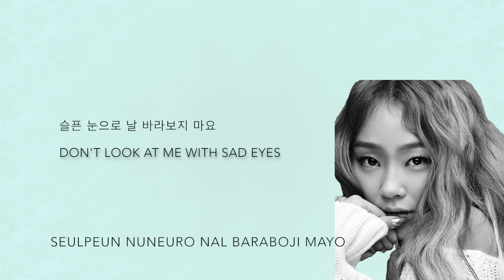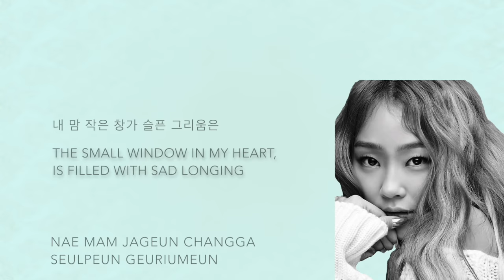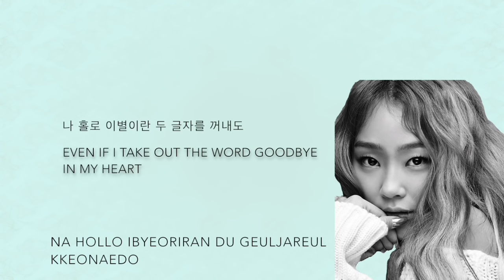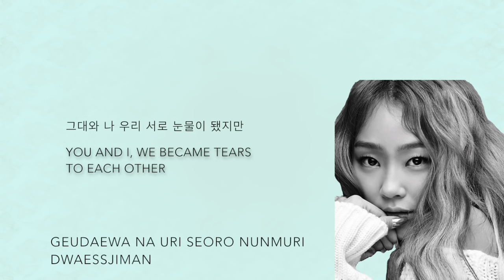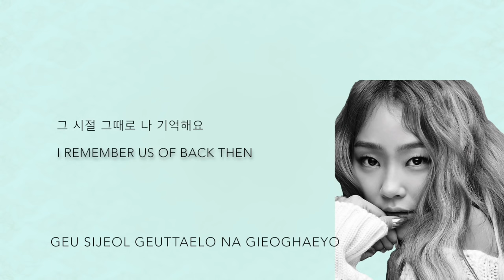Hyolyn- 'Become Each Other's Tears' (Hwarang: The Beginning OST, Part 5) [Han|Rom|Eng lyrics]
SISTAR Hyolyn (효린)- 'Become Each Other's Tears (서로의 눈물이 되어)' (Hwarang: The Beginning OST, Part 5) [Han|Rom|Eng lyrics]

TRANS CREDITS:
Korean: ilyricsbuzz
English: popgasa
Romanticized: ilyricsbuzz

hwarang the flower poet warrior youths  bts v kim taehyung choi minho shinee park seo joon go ara park hyungsik do jihan seokjin part 1 han eng rom hwarang: the beginning wherever you are even if i die its you dream bolbbalgan4 bolbbalgan puberty red cheeked puberty red velvet wendy seulgi i only see you only you i can only see you hyolyn hyorin sistar become each other's tears our tears tears for each other